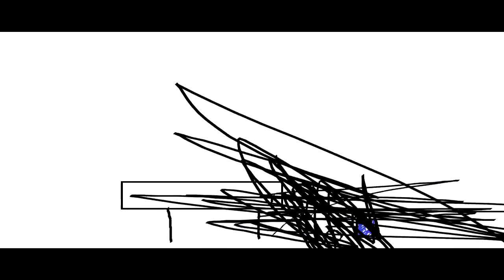THE EPICNESS OF Funny Angry Tops + Funny Angry Destroy Voice Tops X2